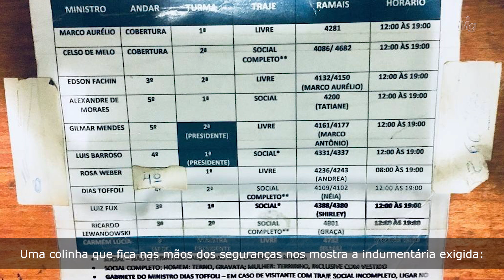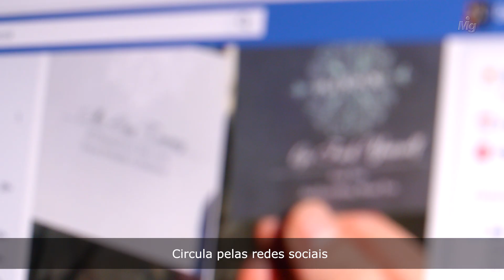STF - Traje a rigor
Para frequentar o STF, o cidadão tem que ter cuidado com a indumentária. No plenário, o traje é o social completo. Nos gabinetes, cada ministro faz sua regra.

Em tempos de Carnaval, é bom alertar os leitores a não ir de bermudas no STF. Se for trajado com calças curtas, você não vai conseguir nem passar pelas roletas. Isto é, se você não for o Kakay.